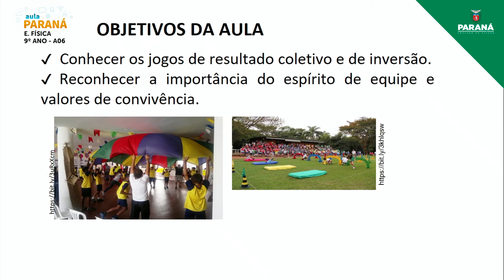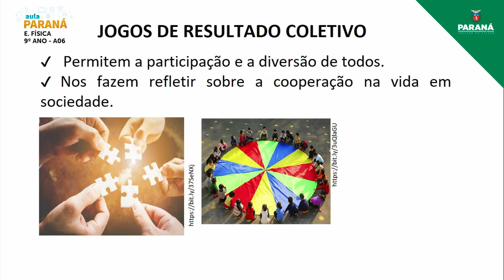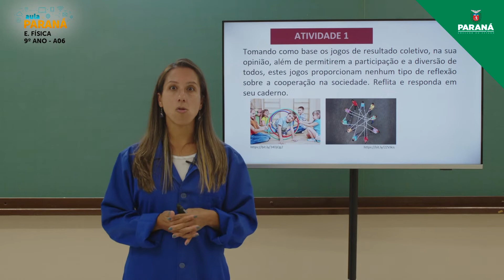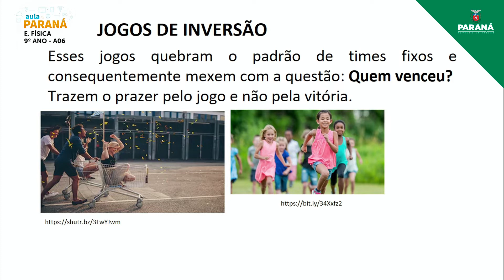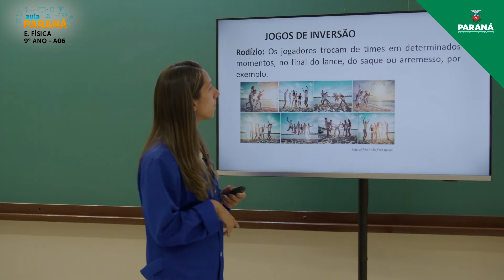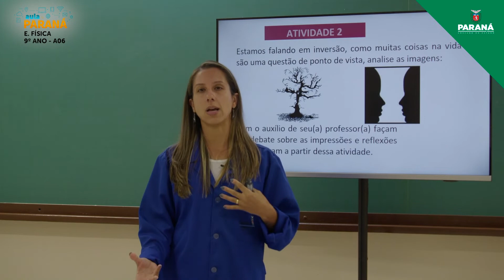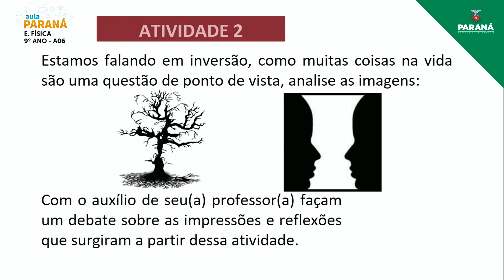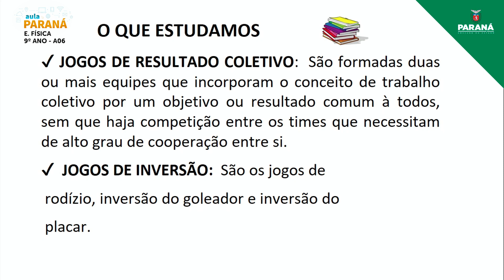2022 | 9º Ano | Educação Física | Aula 6 - Jogos de Resultado Coletivo e Jogos de Inversão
Professor Patrícia Granato Rudnik